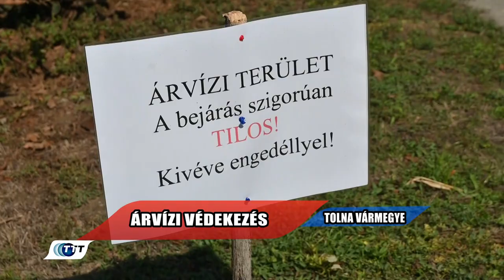Árvízi védekezés - Paks, Gemenc, Báta